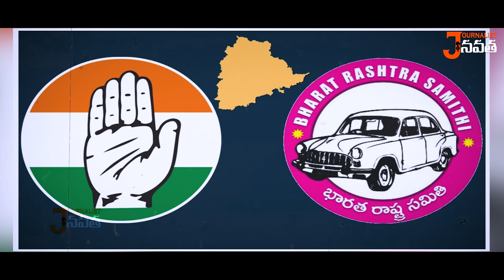సైలెంట్ ఓట్లర్లపై కేసిఆర్ కసరత్తు..? | Is hat-trick difficult in Telangana? | Journalist Navatha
Journalist Navatha is an independent and unbiased digital news platform reporting on issues from the Telugu speaking states. While the emphasis will be on the news from Telangana and Andhra Pradesh specifically, we would also focus on stories. Political News, Newspaper Analysis, current Affairs.